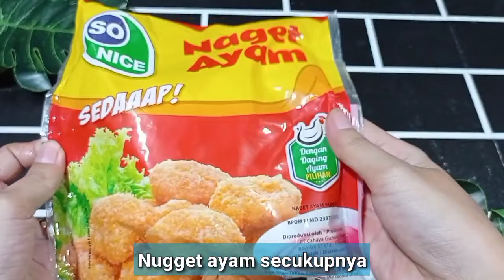Ide Menu Buka Puasa Simple || Resep Nasi Daun Jeruk, Nugget Ayam Goreng dan Sambal Korek Pedas!!!